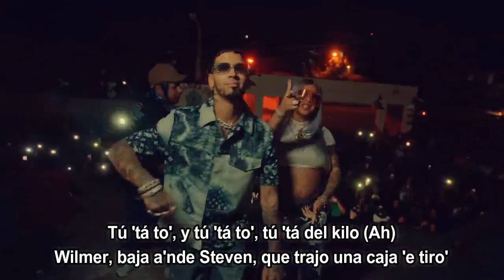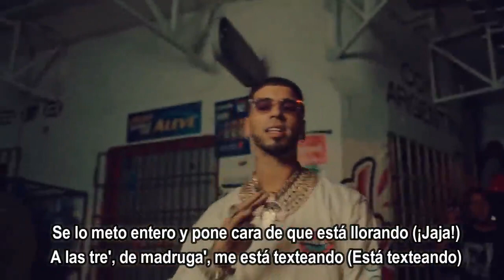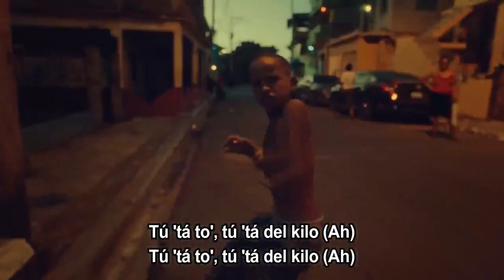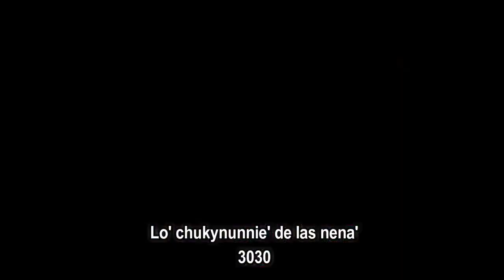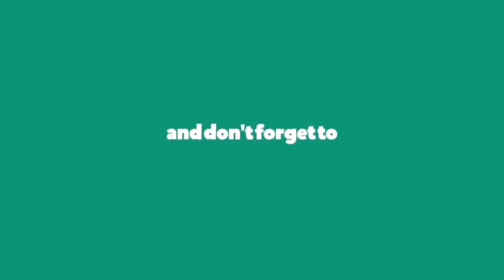Anuel AA, Treintisiete & Yailin la Más Viral - Del Kilo (Lyrics)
Del Kilo by Anuel AA, Treintisiete & Yailin la Más Viral

lyrics:

Ah, oye, ah
Treintisiete
Oye algo, para

[Verso 1: Anuel AA & Treintisiete]
Chocando pila 'e cuero' alta gama por el sonido (Por el sonido)
Me quité de los robo', ¿tú no ve' que estoy tranquilo? ('Toy tranquilo)
Tú 'tá to', tú 'tá del kilo
Tú sube' nota, eso no hay que decirlo (Brr)
Si tu novio falsea le entramo' a tiro' (Ah, ah)
Me crie en la calle, casi to' yo lo combino
Cuando el mono 'tá muy alto, mando a enrola' par de fino' (Ah)
Cuchillo' a lo' Valentino, ella e' una perra, mira que se vino
Ponte de espalda', escucha еste sonido
Oye esto, para

[Pre-Coro: Treintisiete]
Ella е' una mala, mira cómo mueve el culo

[Coro: Treintisiete & Anuel AA, Ambos]
Tú 'tá to', y tú 'tá to', tú 'tá del kilo
Tú 'tá to', y tú 'tá to', tú 'tá del kilo (Ah)
Wilmer, baja a'nde Steven, que trajo una caja 'e tiro'

Flowers
Miley Cyrus
Bizarrap & Shakira - Shakira: Bzrp Music Sessions, Vol. 53 (English Translation)
Contra la Corriente
Anuel AA

[Post-Coro: Treintisiete]
Tú 'tá to', tú 'tá del kilo (Ah)
Cuando la ponga en cuatro a Cardi B yo me retiro (Ah, ah)

(La AA)
Prendí un fino, y me la llevé en el yate pa' Los Mino'
Se desesperó y me lo venía mamando en el camino (En el camino)
Yo la eché pa'l la'o los pantie' Valentino
Le metí, y gritaba "Maldito perro" cuando se vino (Cuando se vino)
Bellaca chingando, se muerde los labio' (Labio')
Se lo meto entero y pone cara de que está llorando (¡Jaja!)
A las tre', de madruga', me está texteando (Está texteando)
Y a las cuatro ya estamo' a'entro 'e tu casa bellaqueando (Bellaqueando)
Nos estabamo' 'esnuando (Ah)
Vamo' a ve' quién carajo' e' má' hijueputa chingando (Má' hijuepueta)
Pon encima de este bicho ese toto
Y no te apeche' porque te vo'a dejar el corazón roto (No te enamore')

[Pre-Coro: Treintisiete]
Ella e' una mala, mira cómo mueve el culo

[Verso 3: Yailin la Más Viral]
Tú 'tá to', tú 'tá del kilo, me endrogo sola cuando yo te miro
Me la sube' porque siempre anda con una caja 'e tiro'
Cuando tú me de' para, cuero sucio, me retiro
En la 37 con la glopeta y el chuky mío
Me da pena, [?]
Lo que vale mi perrita son die' vece' tu cadena
En persona ni me miran, y en la' rede' se aceleran
Ninguna salen conmigo, besa tierra, [?]

[Verso 4: Treintisiete]
E' por tu papá que no te choco
A tu mamá me le guillo, me le hago el loco
Ella sabe que quiero romperte ese toto
La Molly me pone loco, la tusi casi me saca lo' moco'
Tengo un mono, 'toy en alta, busca el choco
La Perco son pa' bajarla, se muerde la boca, me mira a la cara
Una maniática, para encuera en la sala
Mangué un peine con má' bala'
Tu amiga vino, tuve que chocarla
Yo no quería, ella se puso mala
'Toy loco que tú me tope', que te vo'a da' bala', a tu mujer, bimbín
A ella le gusta, le encanta en la casa 'e zinc
A tu coro le' hice un motín, lo' cortamo' to' y le quitamo' el blingbling
Cero cruce', no te quiero en Cristo King, 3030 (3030)